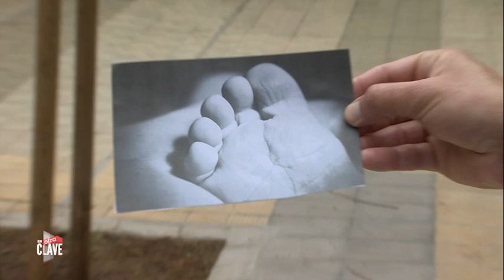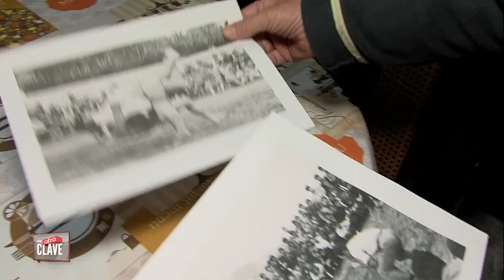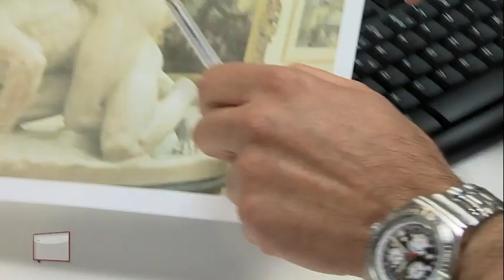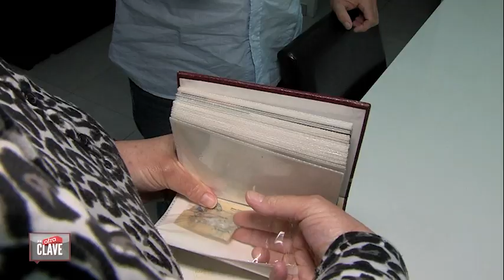JOSE MARRERO | El Perenkén Colorao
Jose Marrero se presenta de traje y corbata en el escenario para presentar su sección: esta vez no será un reportaje, ¡sino un homenaje! Nada más y nada menos que al "Perenquén Colorado", según el reportero un emblemático luchador canario... aunque ¿lo conoce realmente alguien más? ¿O es otra historia - cuestionable - de Marrero?